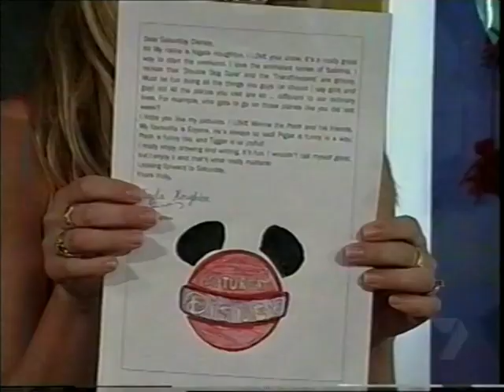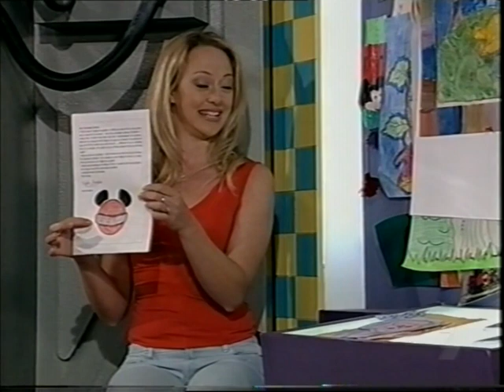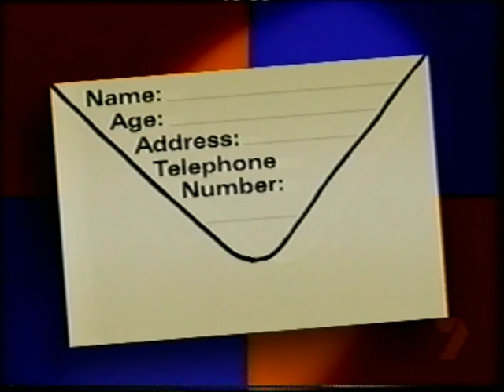Saturday Disney - October 13th 2001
Partial segments of "Saturday Disney" hosted by Shelley Craft, Melanie Symons and Daniel Widdowson. This episode has been transferred from VHS and originally aired on the Seven Network Australia on October 13th 2001.